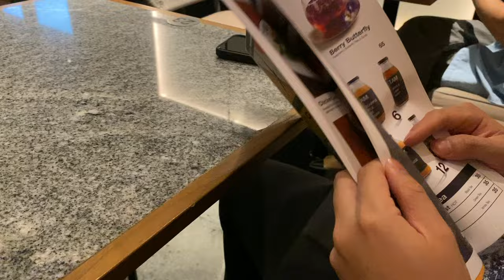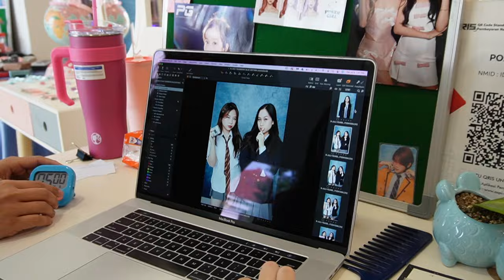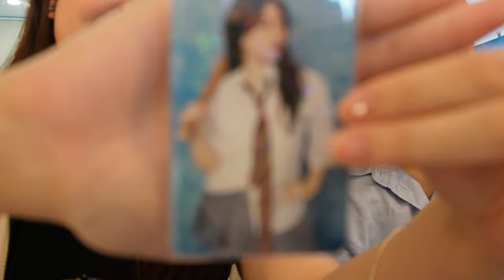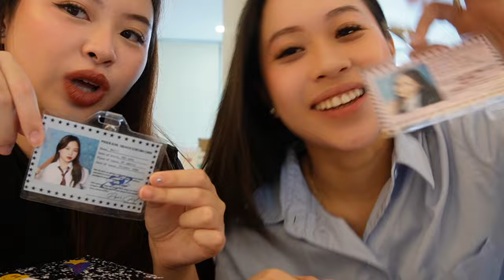week in my life ♡ | yearbook photo shoot, pick up my boyfie from the airport & eating good food